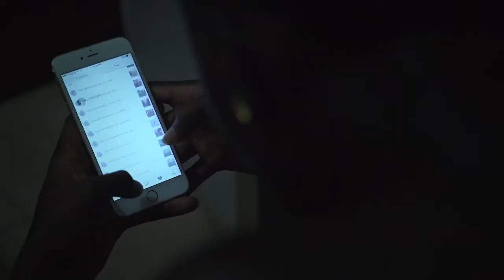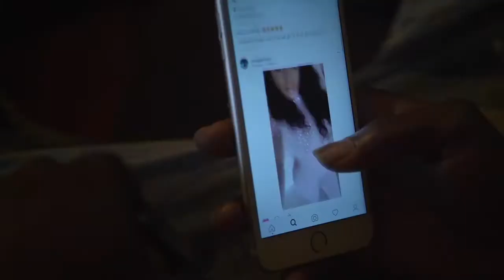Ishawna - Private Mi Page (Explicit) [Official Music Video HD] 2016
No Copyright Intended, For Promotional Purposes Only.©. If you're the owner of any content posted here or it offends you in any way, please email us at it to get it removed from the account within 12 hours.